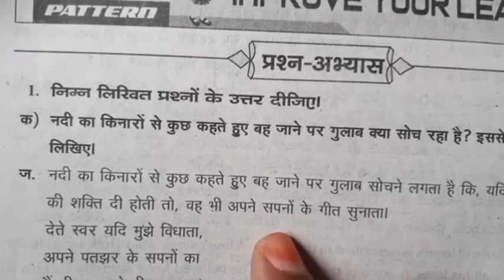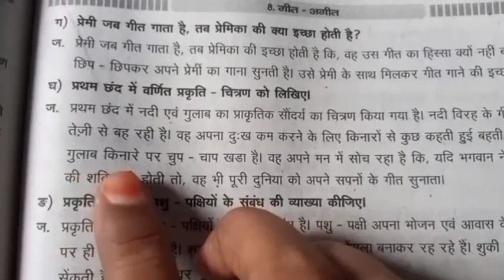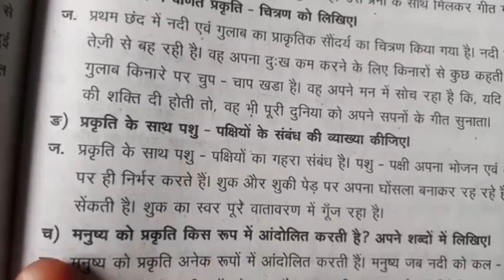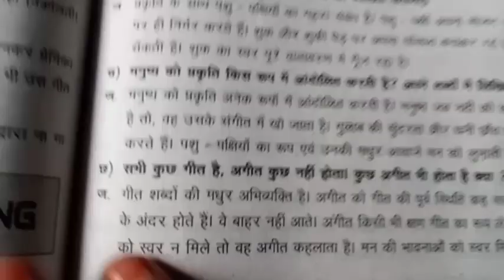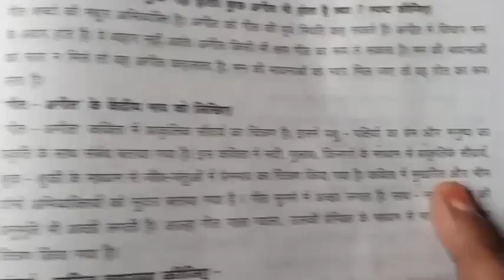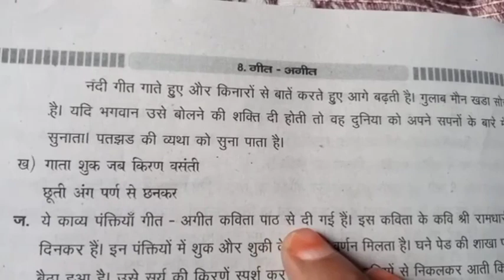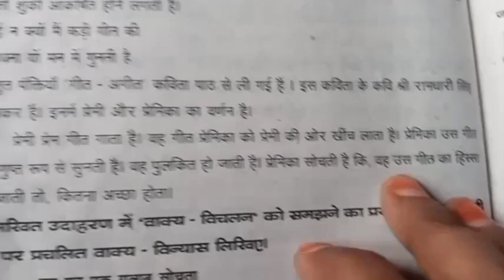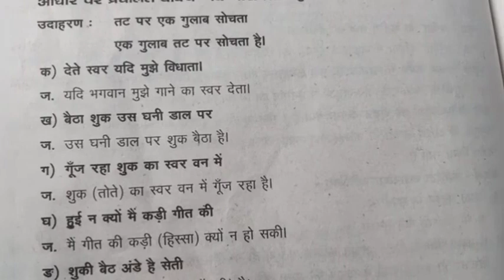9th class Hindi kavyakhand 8th lesson ramdharisihdhinkar